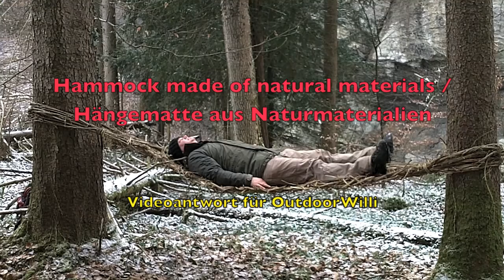Hammock out of natural materials / Hängematte aus natürlichen Materialien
(For english subtitles press CC button)
In this Video i show my way to build a improvised Bushcraft-Hammock out of strings from the Forest Clematis. The only tool i need is my Victorinox Pocket Knive.